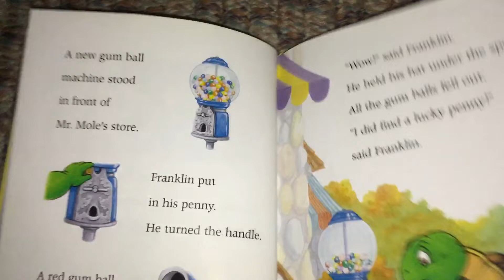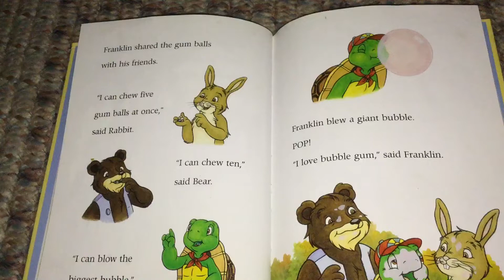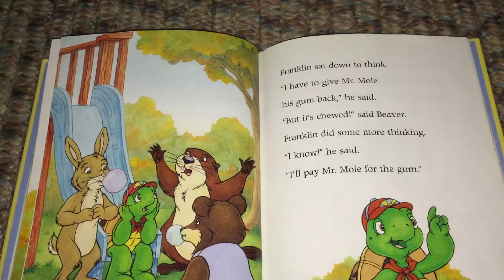Franklin And The Bubblegum (part 2)